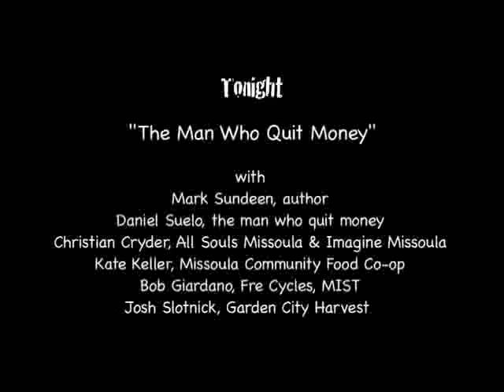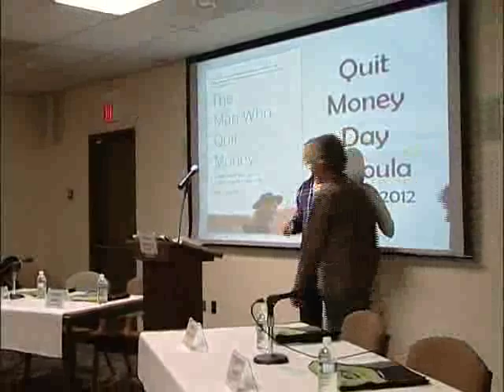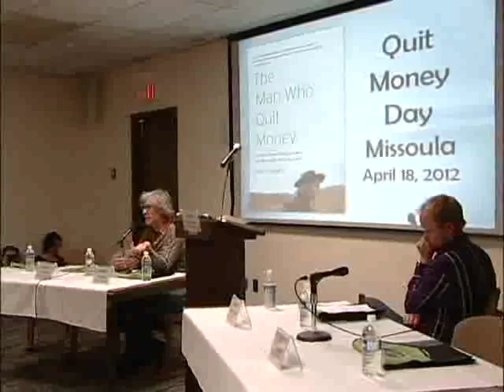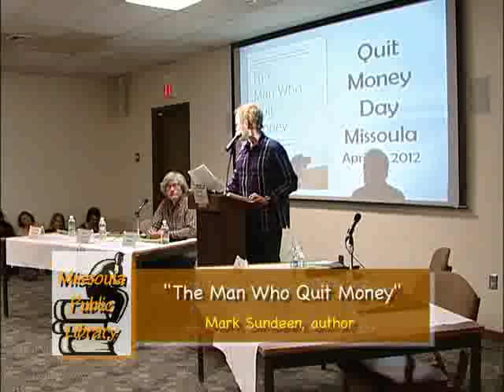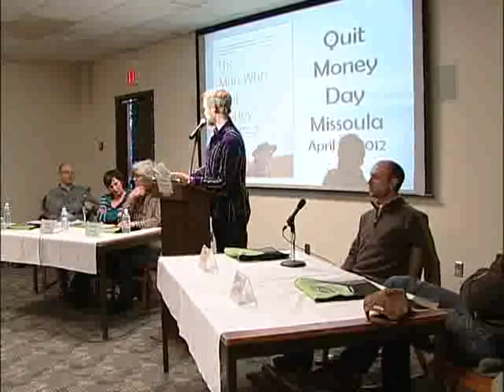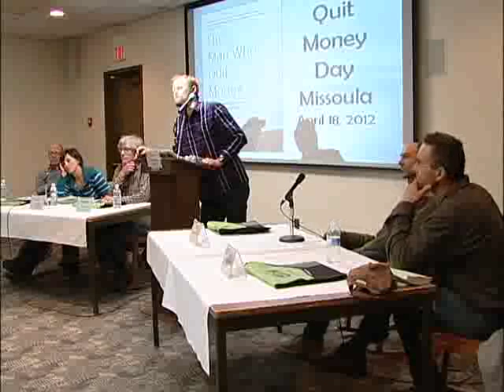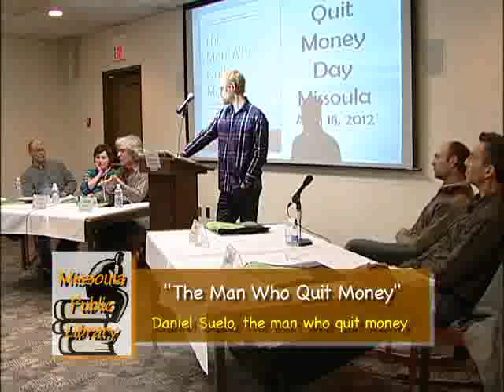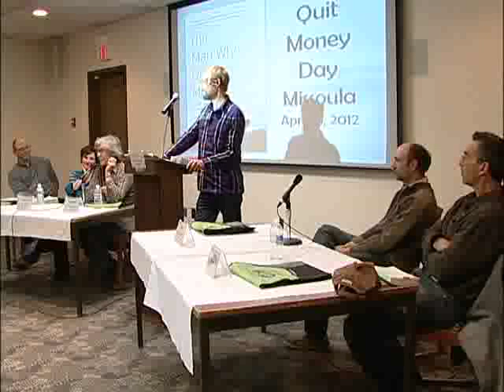Know Montana Lecture Series 2012 The Man Who Quit Money April 18 2012